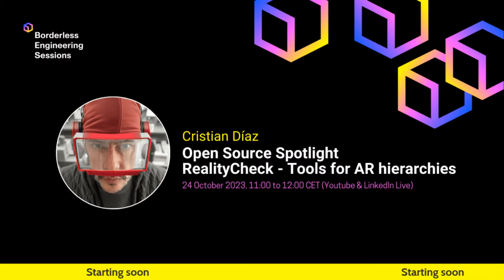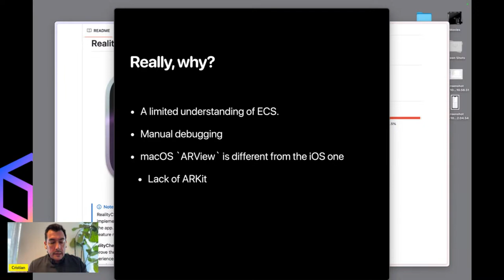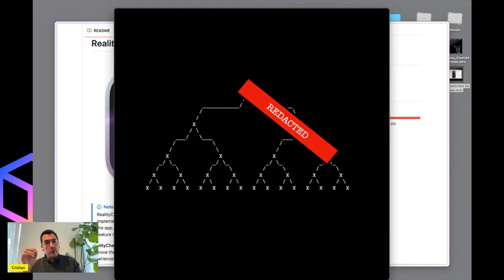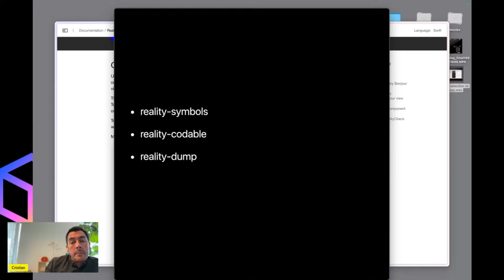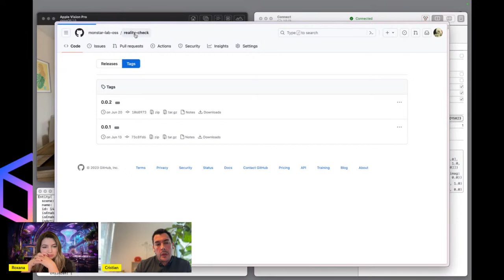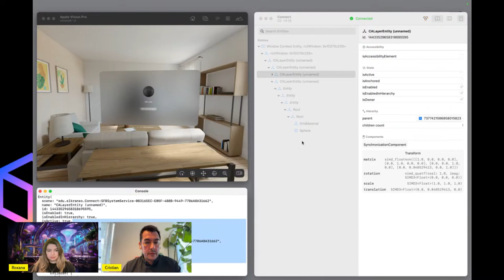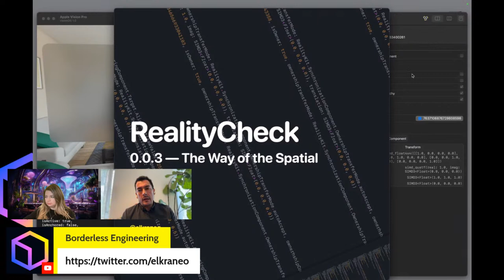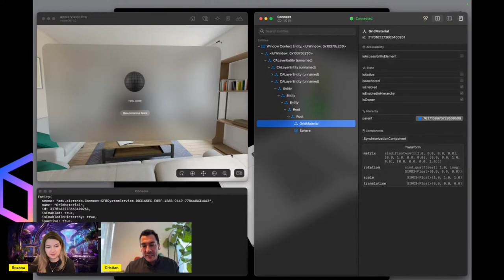Open Source Spotlight: RealityCheck - Cristian Díaz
Open Source Spotlight to celebrate the 10th Anniversary of Hacktoberfest!

RealityCheck is a Mac app that started with the goal of understanding and providing some debug information while developing iOS augmented reality apps. With the advent of visionOS, new challenges arose, but the fundamentals prevailed. This tool has visited multiple Vision Pro labs and demonstrated its usefulness (and limitations) in real environments. Come and take a quick look at the current state and discover the plans for helping to create the next generation of apps.

Speaker:
Cristian Díaz, Senior iOS Developer, Monstarlab Berlin

Borderless Engineering Sessions
We are pleased to announce a new evolution of the Borderless Engineering Conference, which was started in 2020. In response to the rapidly evolving tech industry, this year we have decided to put on hold the conference format and try a more dynamic approach, which we call: Borderless Engineering Sessions. Join us for experts talks and panels throughout this year to keep up with the latest tech trends!